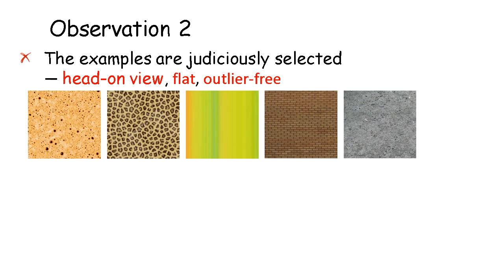The Synthesizability of Texture Examples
A publication related to the ERC VarCity project for semantic and dynamic city modelling.

Dengxin Dai, Hayko Riemenschneider, and Luc Van Gool
IEEE Conference on Computer Vision and Pattern Recognition (CVPR)
Columbus, Ohio, 24-27 June 2014

Example-based texture synthesis (ETS) has been widely used to generate high quality textures of desired sizes from a small example. However, not all textures are equally well reproducible that way. We predict how synthesizable a particular texture is by ETS. We introduce a dataset (21, 302 textures) of which all images have been annotated in terms of their synthesizability. We design a set of texture features, such as ‘textureness’, homogeneity, repetitiveness, and irregularity, and train a predictor using these features on the data collection. This work is the first attempt to quantify this image property, and we find that texture synthesizability can be learned and predicted. We use this insight to trim images to parts that are more synthesizable. Also we suggest which texture synthesis method is best suited to synthesise a given texture. Our approach can be seen as ‘winner-uses-all’: picking one method among several alternatives, ending up with an overall superior ETS method. Such strategy could also be considered for other vision tasks: rather than building an even stronger method, choose from existing methods based on some simple preprocessing.